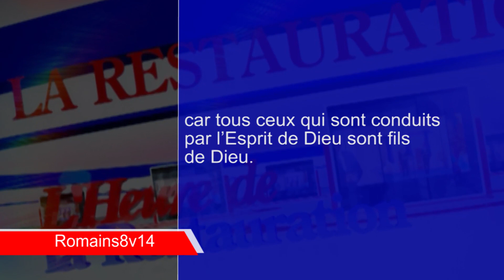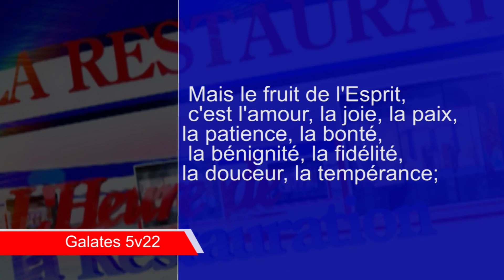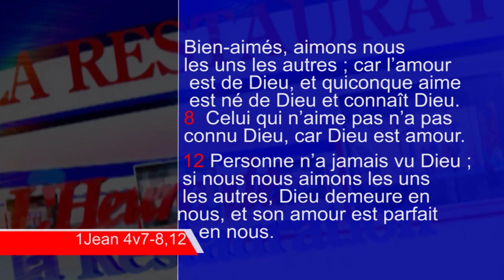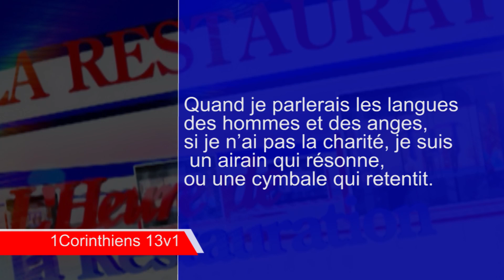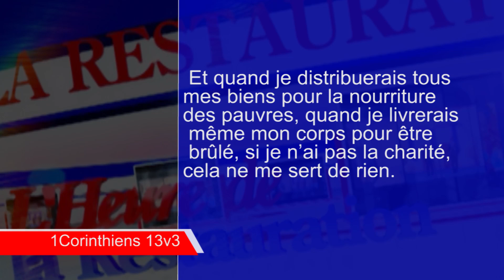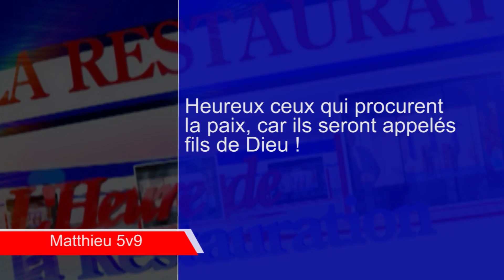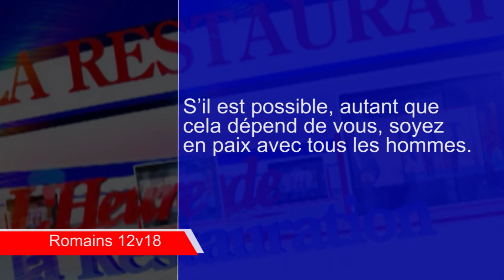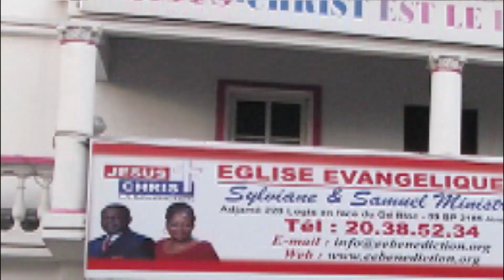CULTE PST SYLVIANE 2019 03 10 RECONNAITRE LES FILS DE DIEU